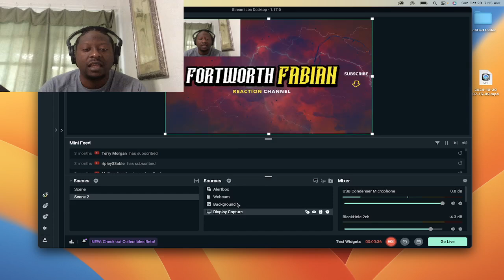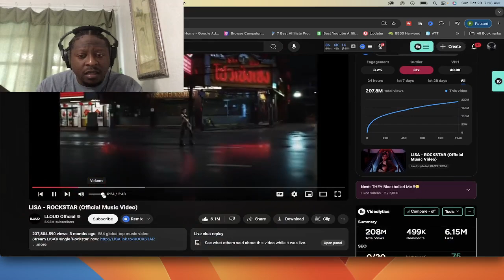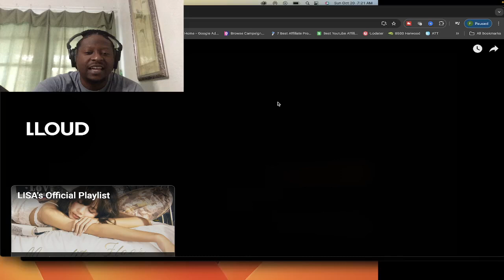HIP HOP Fan REACTS To LISA - ROCKSTAR (Official Music Video)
🎉 THANK YOU FOR YOUR SUPPORT!✌️ ☮️ ❤️